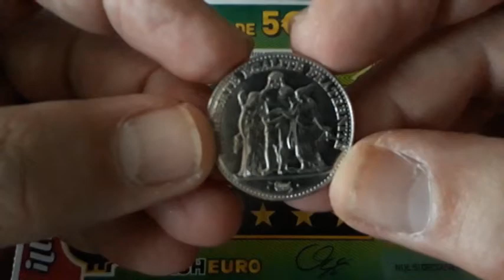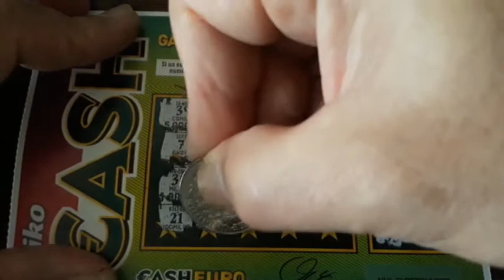Des francs pour gagner des euros 2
deuxième vidéo de grattage toujours pour le plaisir